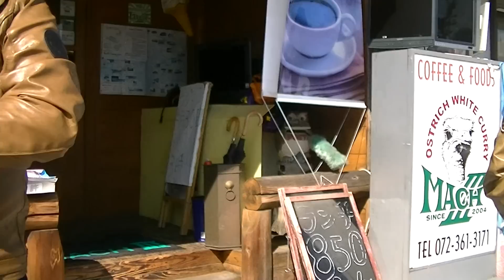素敵な女性ハーレーカスタムライダー 愛媛 ハーレー・ダビッドソン エボリューション エボ ソフテイル HD EVO Softail HARLEY-DAVIDSON